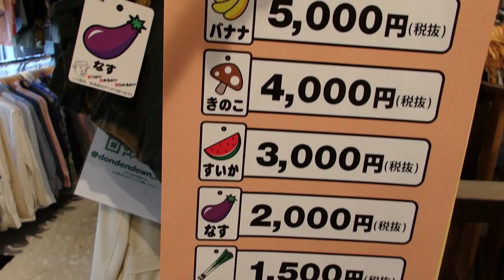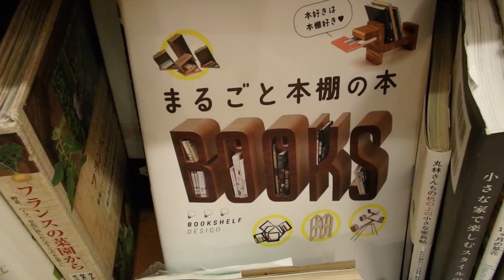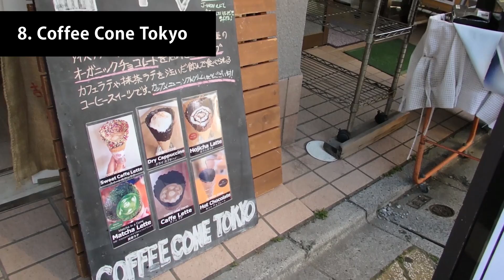쇼핑천국: 코엔지 여행 💕 Explore with me in KOENJI, TOKYO 高円寺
[English below. Press CC for English subtitles]
도쿄 여행 가시려면 코엔지를 강추! 도쿄에서 가장 싼 옷가게들이 많고, 신기한 서점, 귀여운 카페, 거의 다 있어요. 전 아빠랑 하루를 코엔지에서 보냈는데 추억에 남을 좋은 하루였어요! 같이 구경하러 갈까용~?

댓글을 다 답하도록 하지만 인스타그램에서 연락하시는거 더 편해요!

Can you believe after 10+ visits to Tokyo, this was my first time in Koenji? I highly recommend it if you like VINTAGE, CHEAP, AND CUTE clothes! Books and food too! I also suggest you visit Coffee Cone Tokyo for a unique cafe experience.

💕SOCIALS

✨GOODIES

💕ABOUT

My name is Lindie and I share my love for languages through my polyglot progress and language learning tips here. South African by birth, I spent most of my life in France, Pakistan, the UAE and Japan. Now I work as a UI/UX designer in Singapore. I'm a Christian and strive to shine God’s light in all I do. May this channel inspire you to reach your language goals!

Practical Chinese Grammar
Korean Grammar in Use Intermediate
Korean TOPIK exam prep
Short Stories in Spanish

🎥EQUIPMENT